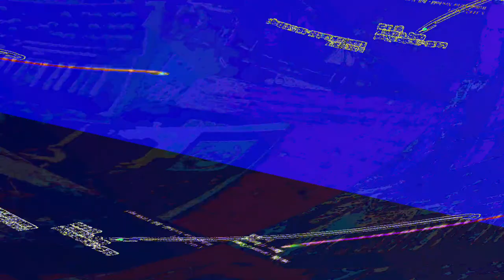[EPILEPSY WARNING] Movie 23 06 06 10h43m52s